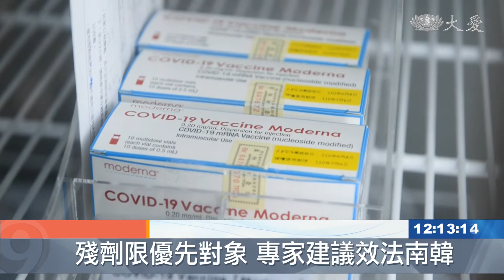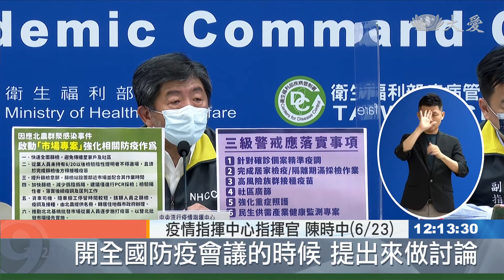疫苗殘劑打不完 擬開放預約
疫苗最後一瓶雖然可以6人開瓶，但醫事人員總是捨不得丟棄剩餘疫苗，得一個個打電話給老病人，想辦法湊人來打，相當辛苦，專家就建議仿照南韓，把剩餘劑量貼上「疫苗地圖」，三十歲以上的民眾都能直接預約，前往接種，指揮中心表示，目前朝向「開放」的方向討論中，施打族群和方式，都會盡快有定論。

疫苗力拚大規模接種，每一劑都珍貴，但不管怎麼節省，難免有剩餘。

台安醫院護理長：「它會多 一瓶會多至少0.5ml以上。」

10人瓶裝，最多可以打到11.5人，可能超過每天的預約人數，剩下劑量怎麼處理，診所好無奈。

小兒科診所醫師 林應然：「在台灣 主要是開放備用的，人選的條件太過於嚴苛，導致許多診所有殘劑，也找不到人可以打。」

臨時找人來補位，還得符合公費條件，不少專家建議仿照其他國家，像是南韓，推出的疫苗地圖，醫療院所快打完時，會顯示剩下劑量，30歲以上的民眾，都能直接預約前往。 但專家認為，以台灣的疫苗數量，族群不宜太過寬鬆。

台大兒童感染科醫師 李秉穎：「那我們充分利用這個疫苗的殘劑，我想是一個可以允許的做法，還是以優先接種對象為考量，請他們去預約接種疫苗。」

疫情指揮中心指揮官 陳時中(6/23)：「開全國防疫會議的時候 提出來做討論，那了解一下在執行面的情況，那我們傾向於是開放(預約殘劑)。」

預約方法和開放族群，都有待討論，只希望每一針，都打在需要的人身上。

隋昱嬋 葉宜琳 台北報導